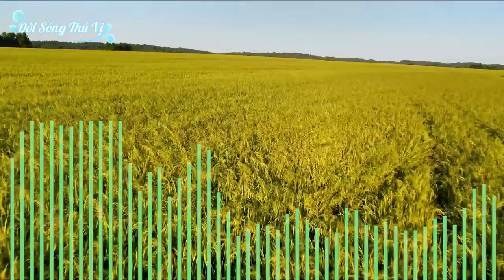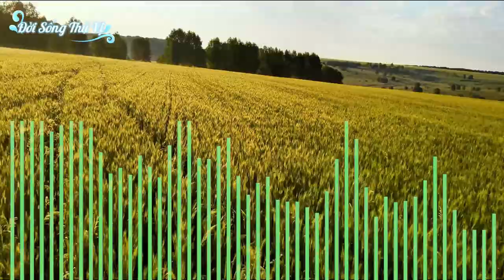[♫ EDM Mới] Nhạc Tik tok Hay Nhất; Trend Nhạc Tik tok hay 2024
Chào mừng bạn đến với "[♫ EDM Mới] Nhạc TikTok Hay Nhất; Trend Nhạc TikTok Hay 2024"! Video này tổng hợp những bản EDM hot nhất, đang làm mưa làm gió trên TikTok trong năm 2024. Với giai điệu sôi động, cuốn hút và dễ gây nghiện, những bản nhạc này sẽ khiến bạn không thể ngồi yên. Hãy cùng khám phá và bắt kịp các xu hướng âm nhạc mới nhất trên TikTok ngay hôm nay!

[Nhạc EDM] ♫ Nhạc Tiktok Hay Nhất 😍 || ♫ TikTok Bùng Nổ
Đăng ký Miễn Phí tại đây Nhạc Tiktok Hay Nhất!
[Verse]
Đêm qua em thấy
Trên màn hình sáng
Từng bước nhảy điên cuồng
Nhớ mãi không quên

[Verse 2]
Nhịp em theo điệu
Nhắm mắt mơ mộng
Từng khoảnh khắc lung linh
Tim đập không thôi

[Chorus]
Titok Titok
Lung linh điệu nhảy
Titok Titok
Sáng mãi khung trời

[Verse 3]
Bạn bè tung tăng
Cùng nhau nhảy múa
Nụ cười trên môi
Sáng rực đêm đông

[Verse 4]
Tìm kiếm điều huyền
Giấc mơ chung đôi
Nhịp sống vui tươi
Kết nối muôn nơi

[Chorus]
Titok Titok

* Những câu nói hay, những bản nhạc EDM, nhạc Remix sẽ mang lại cho bạn cuộc sống tốt hơn mỗi ngày.